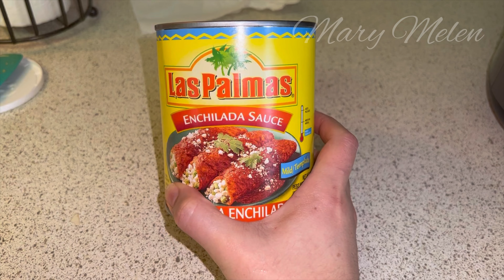ENCHILADAS ROJAS FACIL DE PREPARAR 😋👌🏼 TE ENCANTARÁN!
Hola 👋 hola bienvenidos a mi canal hoy te traigo esta rica receta de estas enchiladas rojas facial de preparar y te van a encantar.😉

          Maryy_bell

Músico: @iksonmusic